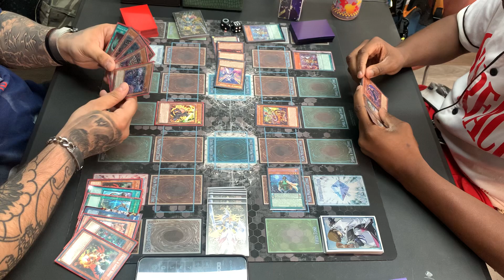Eddie’s Vanquish Souls Vs Super Heavy Power Rangers!